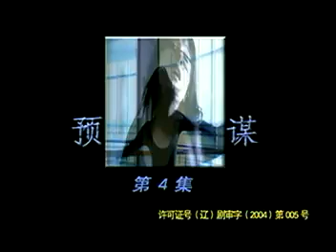预谋 04 | Premeditation 04